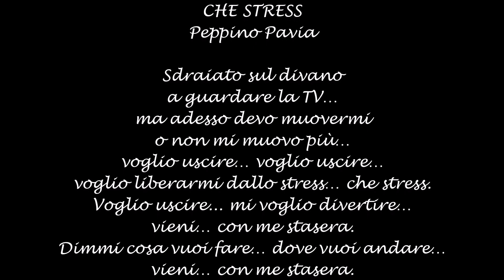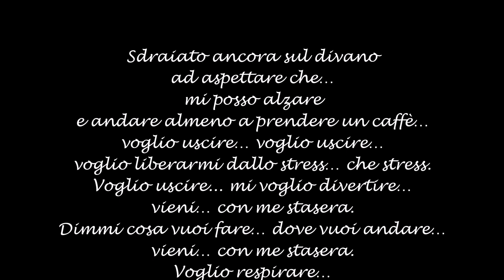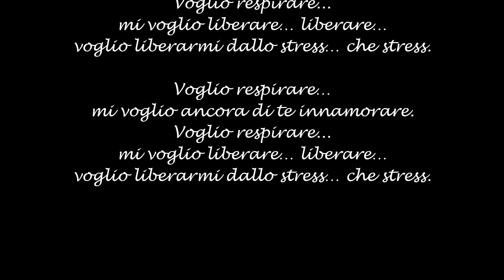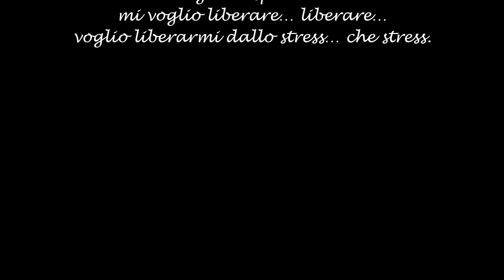Che stress - Peppino Pavia